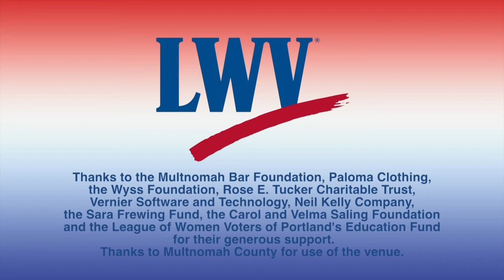City of Portland Councilor Position 3 excerpts